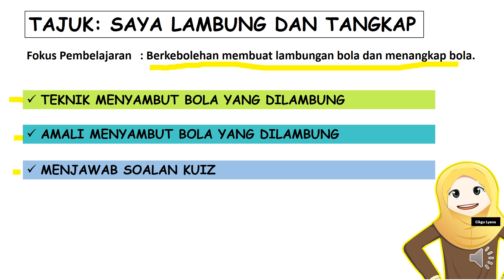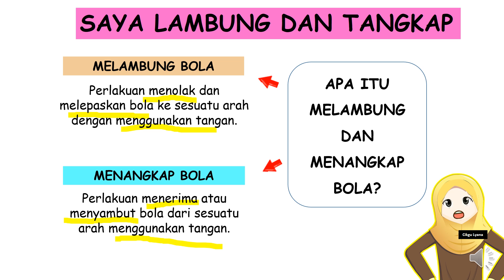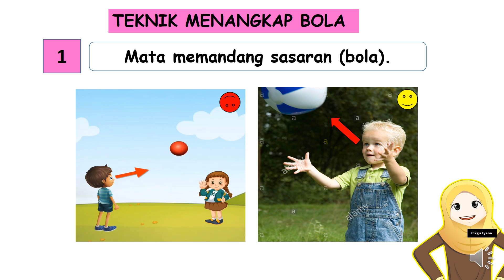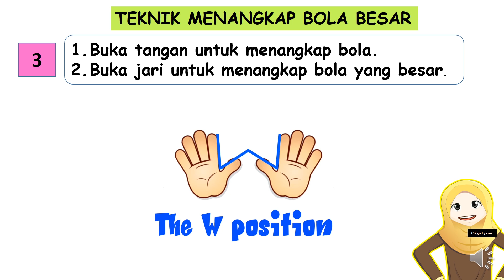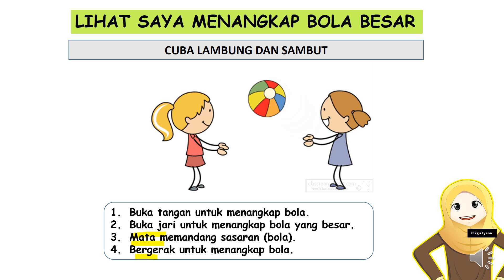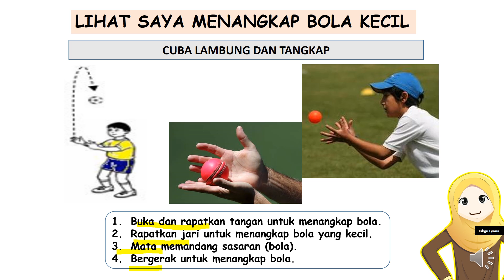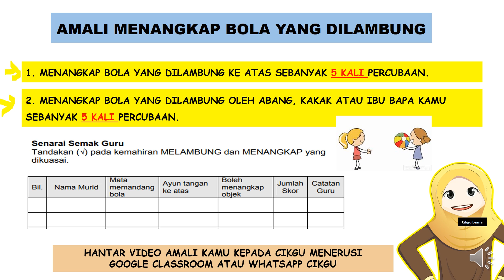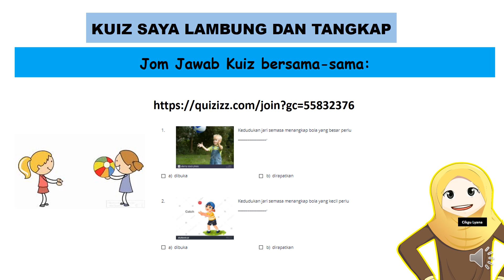MELAMBUNG DAN MENANGKAP BOLA PJ TAHUN 1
CIKGU LYANA - SK DESA SETAPAK
Modul   : Kemahiran Manipulasi
Tajuk   : Saya Lambung dan Tangkap
Fokus : Berkebolehan membuat lambungan bola dan menangkap bola.

Standard Kandungan :
1.4 Melakukan pelbagai kemahiran manipulasi.
2.3 Menggunakan pengetahuan konsep pergerakan bagi kemahiran manipulasi.
5.4 Membentuk kumpulan dan bekerjasama dalam kumpulan semasa melakukan aktiviti.

Standard Pembelajaran :
1.4.4 Menangkap bola yang dilambung sendiri.
2.3.4 Menyatakan kedudukan jari dan tangan yang betul semasa menangkap.
5.4.2 Mempamerkan rasa seronok semasa melakukan aktiviti dalam kumpulan.